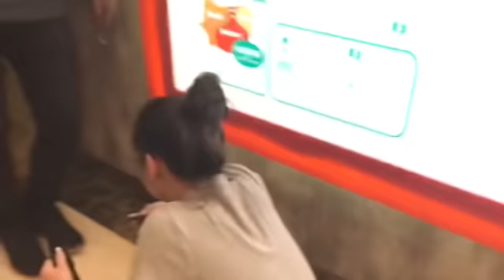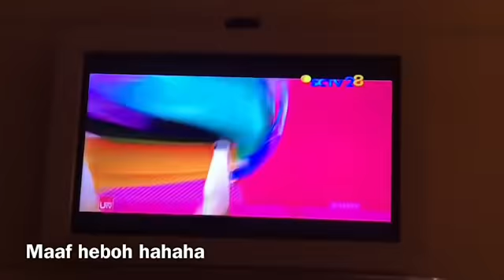Semarang VLOGGG 😱😱😍 || grandtastic